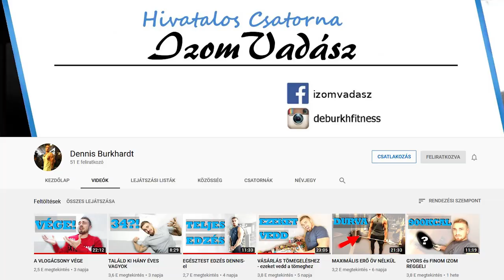Féléves Testátalakulásom!!! Motiváció #2020#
Fél éve elhatároztam, hogy lefogyok! Ti is megtudjátok csinálni!